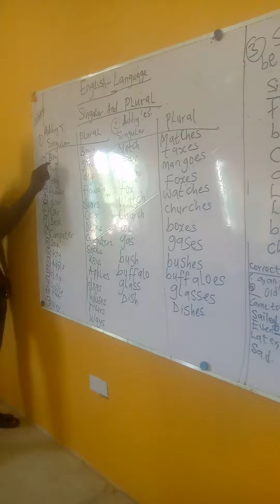Class Discussion with Segun Abiri